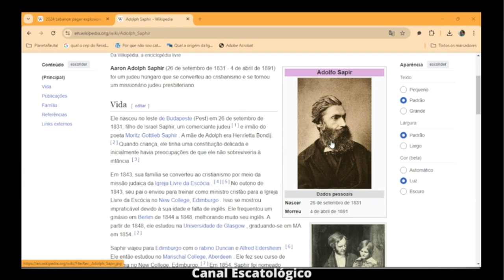O Que é O Endurecimento de Israel? | Parte 1